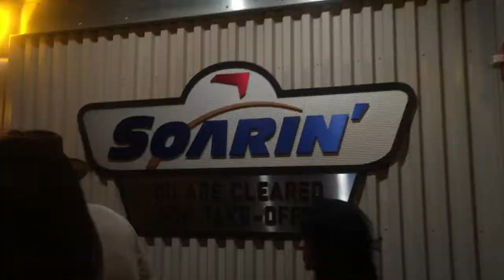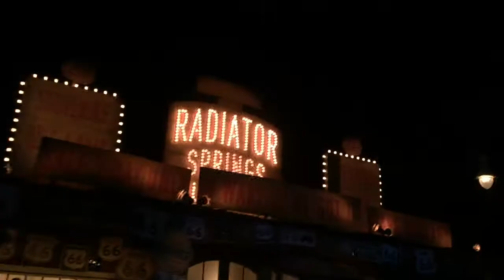USA TRIP 2017: California Adventure | April 26, 2017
One day is not enough to enjoy all the rides in California Adventure! ❤️ Do you love extreme rides? 😉🎢🎡   *LIKE THIS VIDEO* if you share my love for *DISNEY*!

BACKGROUND MUSIC //
♫ Kaibu

©Walt Disney Motion Pictures Studios
Intro created using Ivipid